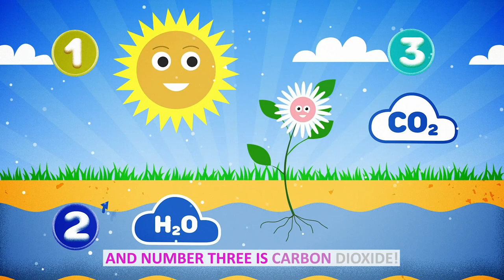Reptile Song & Insect Song + More Nursery Rhymes & Kids Songs by Boo Boo Gaga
In this video we compiled 12 minutes of our favorite educational videos about reptiles and insects and so many more nursery rhymes and kids songs about recycling and photosynthesis! Come sing along with us!

Boo Boo Gaga was founded with the intent to produce quality educational and entertaining content for children on the internet. More than ever, children are consuming content at a younger age and it is our goal to make it a safe and fun place for them.

Boo Boo Gaga focuses on creating engaging and interactive animated videos that can be watched and enjoyed by families all over the world. Our goal is to make our stories and videos universally relatable and educational. We want to help teach letters, colors, numbers, manners and more providing parents with the reassurance that their children are getting quality screen time.